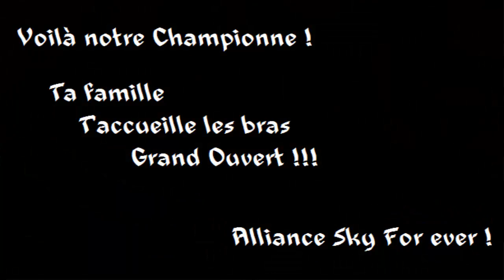Dofus - Sky For Ever ?!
Bienvenue a tous, c'est AntyReturn pour ce nouvel épisode sur dofus (ou je suis encore malade) Mais cette fois-ci, c'est une surprise pour notre chef d'alliance ! Amaline, tous sa pour toi, un souvenir que tu n'oublieras jamais.

N'oubliez le petit "J'aime" ainsi qu'un "Commentaire".

                Tracer - Approaching Nirvana
                Uppermost - Beautiful Light
                Hardwell & Dannic - Kontiki